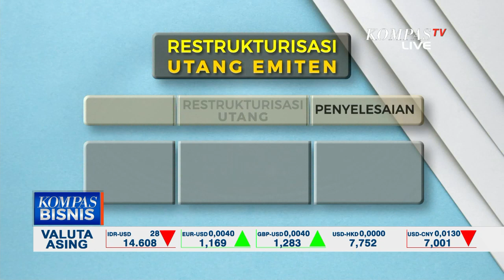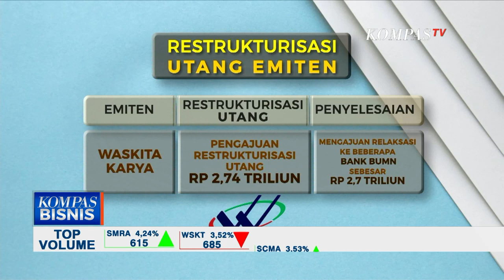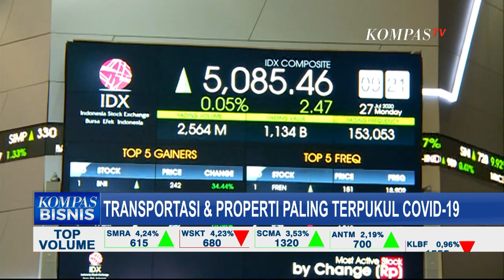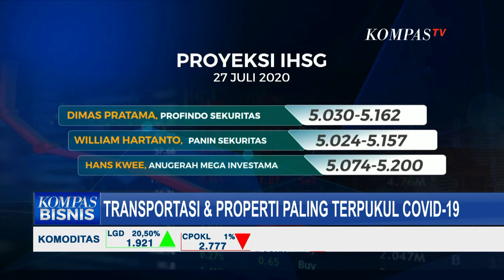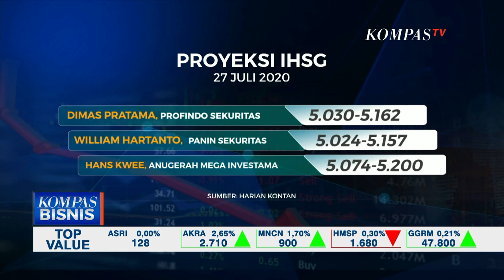Transportasi dan Properti Paling Terpukul Covid-19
JAKARTA, KOMPAS.TV - Nilai tukar rupiah terhadap dollar AS pada awal perdagangan di pasar spot Senin (27/7/2020) mengalami penguatan hingga ke kisaran 14.500.

Mengutip data Bloomberg, pukul 09.19 WIB rupiah berada pada level Rp 14.505 per dollar AS atau menguat tajam 105 poin (0,72 persen) dibandingkan penutupan sebelumnya pada level Rp 14.610 per dollar AS.

Direktur PT TRFX Garuda Berjangka Ibrahim Assuaibi mengatakan, rupiah ditopang sentimen domestik, terkait dengan peran pemerintah yang terus berupaya untuk mendapatkan vaksin penawar Covid-19 yang sedang dalam uji klinis tahap ketiga oleh Bio Farma.

"Pemerintah terus berupaya mendapatkan vaksin penawar Covid-19 dari China yang telah tiba di Indonesia dan sedang dalam uji klinis tahap ketiga oleh Bio Farma. Jika berjalan sesuai ekspektasi, Bio Farma akan memproduksi vaksin tersebut dengan kapasitas sebanyak 100 juta dosis per tahun," ungkap Ibrahim, Minggu (26/7/2020).

Di samping fokus pada vaksin Covid-19, pemerintah kembali menggelontorkan stimulus sebanyak mungkin sampai akhir tahun 2020 dengan harapan daya beli masyarakat akan tetap berjalan serta konsumsi masyarakat akan tetap terjaga.

Di sisi lain, Bank Indonesia(BI) selaku otoritas moneter menetapkan kebijakan untuk meningkatkan intervensi di pasar valas dan obligasi guna menjaga stabilitas rupiah.

BI menerapkan triple intervention di pasar spot, Domestic Non-Deliverable Forwards (DNDF) dan pembelian SBN di pasar sekunder. Sementara itu, Kepala Riset dan Edukasi PT Monex Investindo Futures Ariston Tjendra mengatakan, penguatan rupiah hari ini terdorong oleh pelemahan dollar AS terhadap mata uang emerging market.

Hal ini terdorong oleh dampak memanasnya hubungan AS dan China yang berpotensi merugikan AS dalam hal ekonomi.